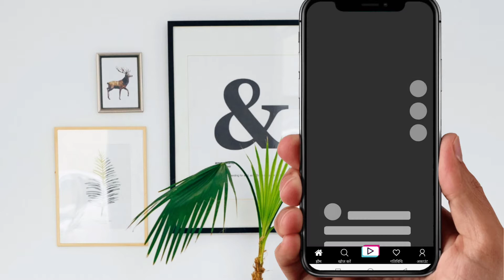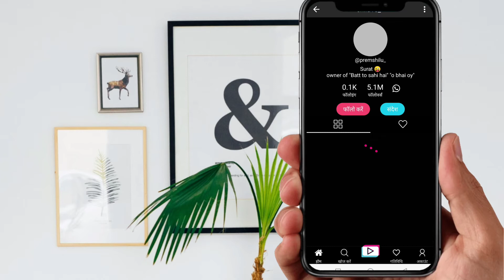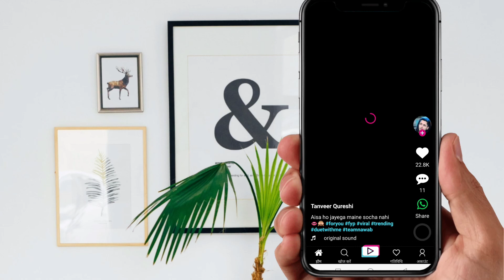Changa App Kaise Use Kare ,चंगा ऐप कैसे चलाएं? How To Use Changa App In Hinhi ?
***Your Quries Solved ***
1.)Changa App Kaise Use Kare ,चंगा ऐप कैसे चलाएं? How To Use Changa App In Hinhi ?
2.)changa app link
3.)changa app download
4.) Changa app kaise download kare
5.)background app tiktok
6.)changa app se  tiktok video kaise download kare
7.) Changa app par follower kaise dekhe
8.) Changa app review
9.) Changa app kaise use kare
10.) How to use vhanga app video tiktok backup
11.) How to recover tiktok follower
12.) Tiktok india app hindi
13.) How to recover all tiktok follower and video
14.l tiktok data transfer on changa app
14.) Get tiktok back on indian app
15.) Tiktok acvount into changa app
16.) How to get tiktok account in indian app without installing tiktok
17.) Hoe to get tiktok account without any vpn
18.) Tiktok follower and video back into indian app